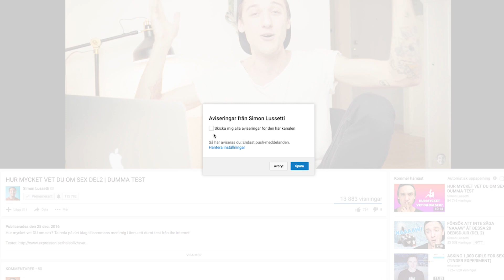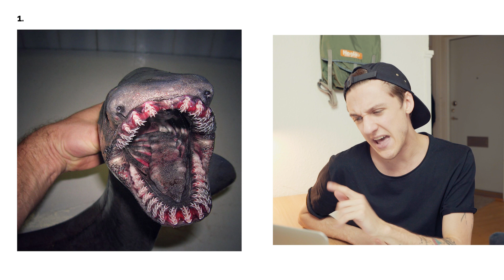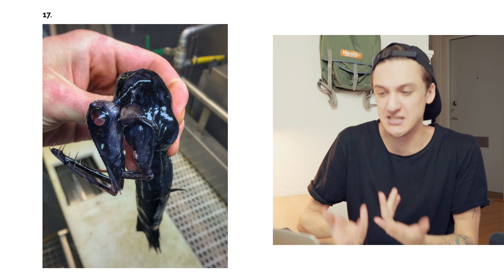19 DJUPHAVSDJUR SOM KOMMER FÅ DIG ATT MÅ DÅLIGT